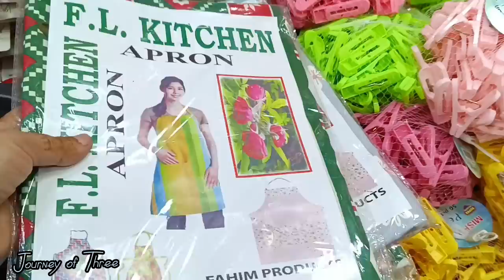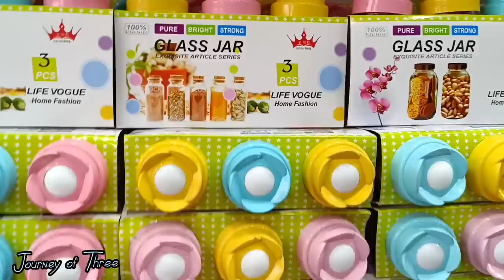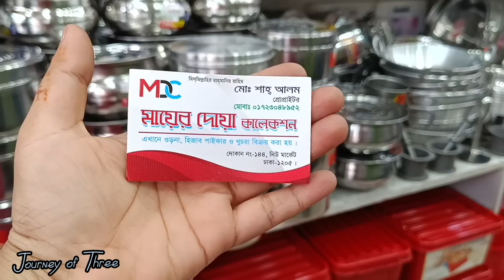যা নিবেন ১০০ টাকা।১০০ টাকায় সংসারের টুকিটাকি সব কিছু কিনুন।kitchen item/Newmarket shopping vlog.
নিউমার্কেট গাউছিয়াতে যে কোন প্রোডাক্ট এর অনেক অনেক শপ এবং কালেকশন আছে।সেই সাথে সব থেকে সস্তা এবং সব থেকে দামী প্রোডাক্ট ও পাবেন এই মার্কেট এ। এখানে এমন অনেক শপ আছে যেখানে যে প্রোডাক্ট ই নেন না কেনো ১০০ টাকা।আজ তেমনই একটা শপের ভিডিও আপনাদের সাথে শেয়ার করবো।যেখানে অনেক আকর্ষনীয় সব প্রোডাক্ট এর দাম মাত্র ১০০ টাকা করেই।

তো চলুন দেরী না করে ভিডিও টি দেখে নিন।